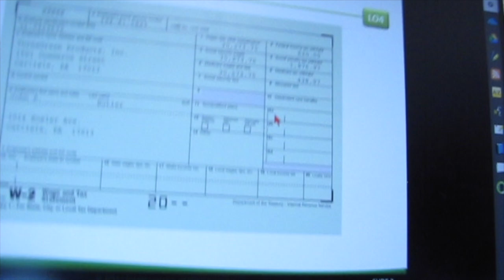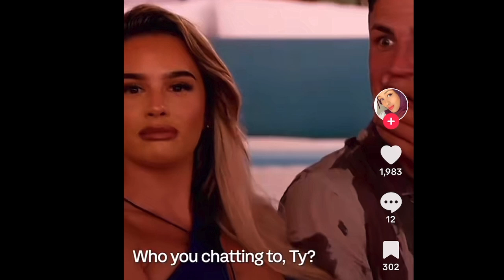Signing Vlog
singing vlog which took me 2 months to actually finish. Bye team of 23-24